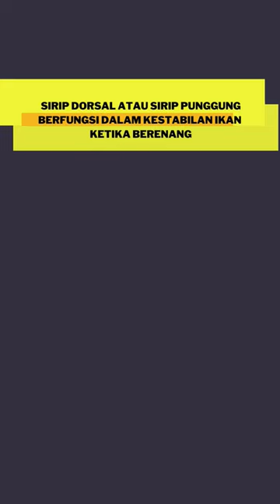Fakta - fakta menarik di dunia hal 30 ‼️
Video short tentang kumpulan fakta unik dan menarik yang bahkan mungkin orang belum mengetahuinya